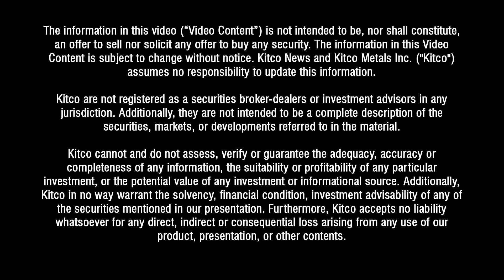What Barrick's Mark Bristow really wants to say to gold mining CEOs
There are things that miners need to be able to accomplish in order to become the "modern" mining company, and these objectives involve securing non-gold assets, and recruiting young talent, this according to Mark Bristow, CEO of Barrick Gold.